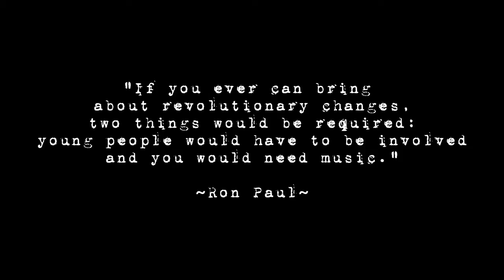Christina Tobin Live at the 3rd Annual Zeitgeist Media Festival!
Christina is an expert in defending signatures and coordinating petition drives that gathered over 1 million signatures for the Green Party, Constitution Party, Republican Party, Democratic Party, Libertarian Party, Socialist Equality Party and independents.
In the 1998 election for governor of Illinois, Tobin helped defend over 60,000 signatures for her father, Libertarian candidate James Tobin. In 2002, she personally gathered over 5,000 signatures and successfully defended 55,000 signatures for Cal Skinner, who was running for governor, and for her father, who was running for lieutenant governor representing the Libertarian Party.
In the 2004 presidential election Tobin, as ballot access coordinator for Ralph Nader, defended 29,000 signatures in Illinois when Nader ran as an independent. She also sued Democratic State Chair Michael Madigan alleging that he used full-time state employees and taxpayers dollars, to have Nader removed from the Illinois ballot. For the November 2006 election, she successfully defended 39,000 signatures for Rich Whitney which led to a historical first of the Green Party being added to the Illinois ballot for governor.
In 2008, Tobin served as Ralph Nader's national ballot access coordinator. She helped collect more than 500,000 signatures to put Ralph Nader on the District of Columbia ballot and 45 state presidential ballots, more than any other third party or independent candidate. While coordinating the national ballot drive in 50 states, Tobin organized a successful petition drive in Illinois, Pennsylvania, Connecticut and New York.
Tobin ran as the Libertarian Party candidate California Secretary of State in 2010. In 2008 and 2010, Tobin led Free & Equal to organize debates for the presidential, vice-presidential, gubernatorial and senatorial candidates. The debates were a success, and she went on to co-moderate the 2012 presidential debate with media personality Larry King. The historical event provided a venue for four third-party candidates to address topics that the mainstream media censored, drawing worldwide attention to the need to break the two-party system stranglehold and reform the electoral system.